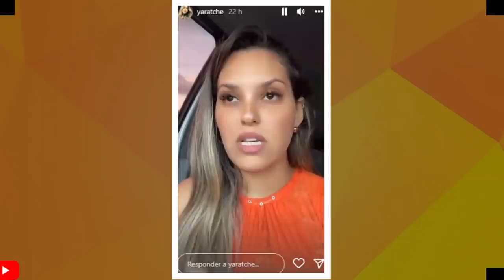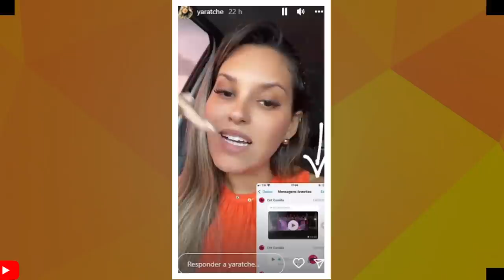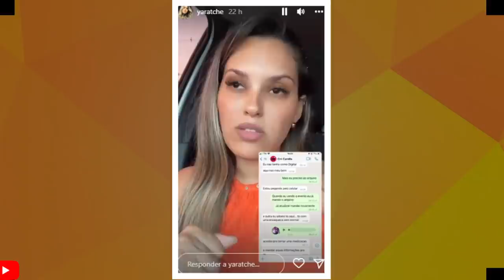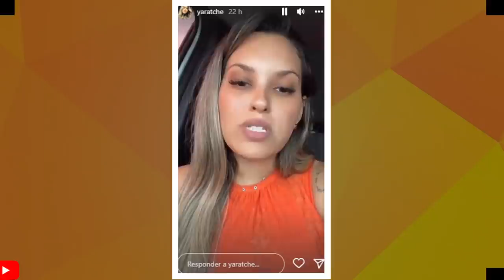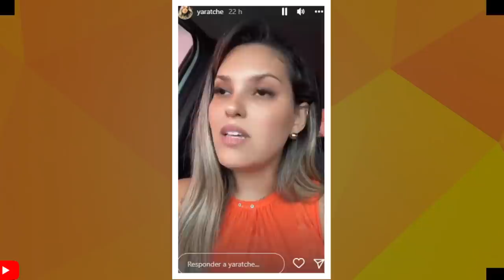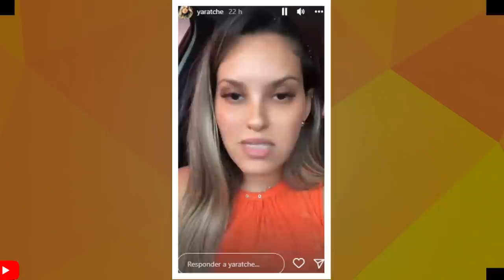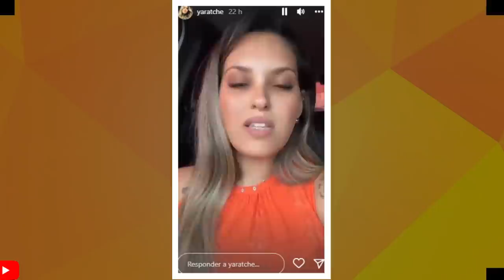PORQUE ZÉ VAQUEIRO FEZ ISSO? ELE SUPREENDEU GERAL- DESEJO DE MENINA E A P9LEMICA DO SHOW CANCELADO